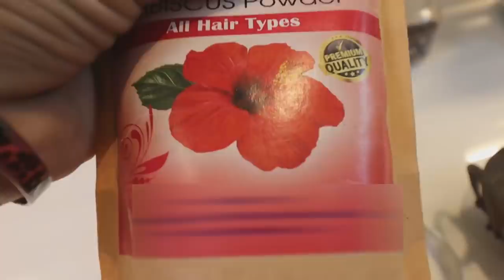Summer Hair Mask for Dry & Grey Hair || Sweet Box DIY ( Wall Decor) || Instant Summer Drink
today I am sharing three very useful things.
1. Hair Mask  which is effective for Grey Hair, Dandruff and Dry Hair problems.

2. Instant summer drink

3. Wall decor DIY from empty sweet boxes.